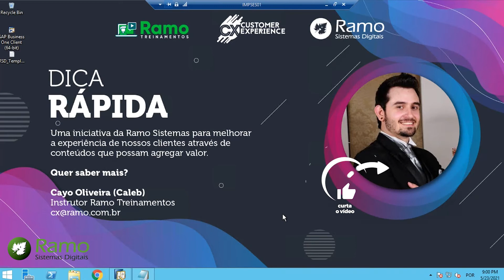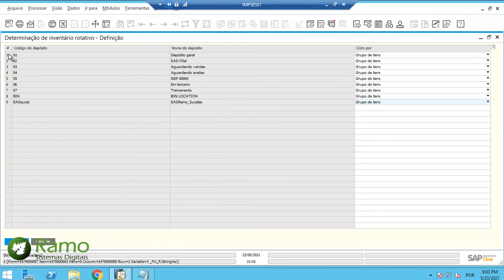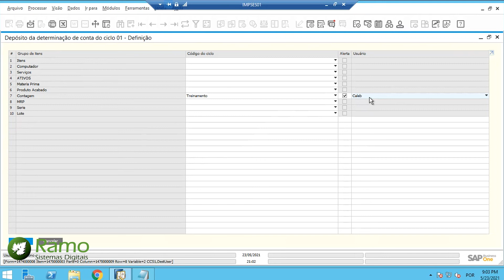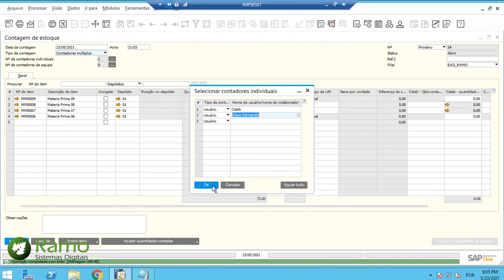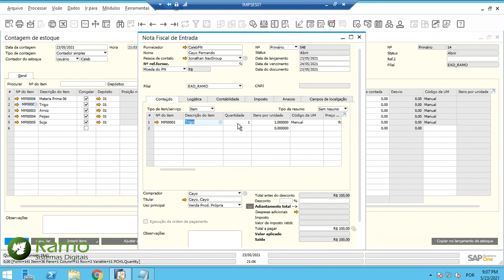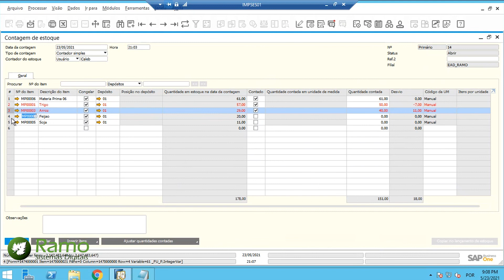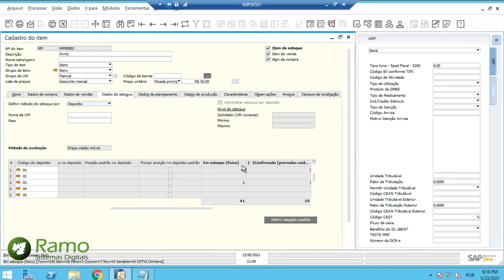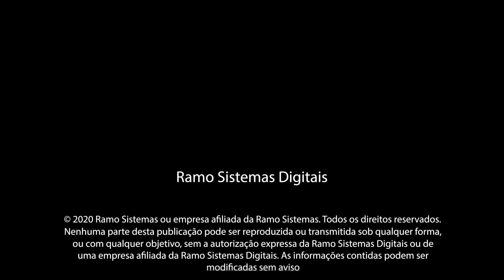Ciclos do inventário no SAP Business One